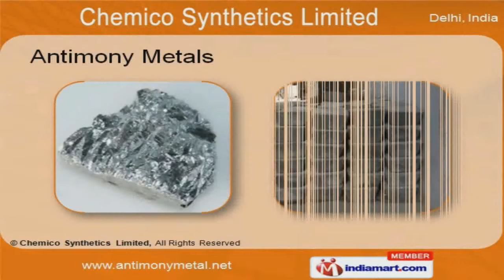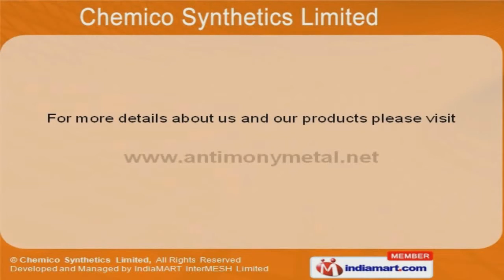Antimony Metal and Molybdenum Products by Chemico Synthetics Limited, New Delhi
Welcome to Chemico Synthetics Limited, Manufacturer and Exporter of Antimony Metal Products. The company was incorporated in the year 1996. Our Stringent quality control and Specialized infrastructure unit have helped us to earn clients across the globe. World class quality standards, Advanced technical supports and experienced workforce are the factors that help us to stay ahead of our competitors. We offer a wide assortment of Antimony Metals, Oxides and Trichloride. Our Antimony Metals are in huge demand across the global markets. Antimony Oxides offered by us are available at industry leading prices. Our Antimony Trichlorides are best in the industry amongst others. We also provide Ferro Molybdenum that are extremely reliable. Along with that we offer Molybdenum Disulfides that are superior in performance.